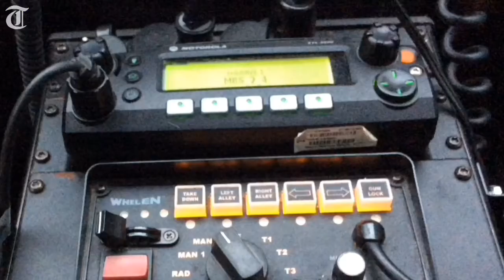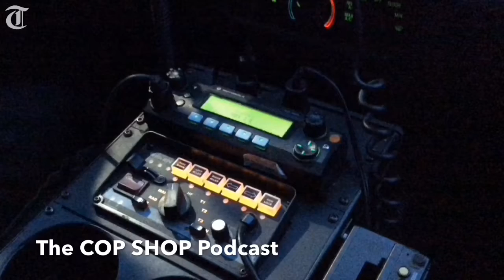Cop Shop Podcast: Shoe attack in Macon park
This episode of the Cop Shop Podcast, our audio journey into Macon-area police report oddities, includes items about a shoe attack in a Macon park; a Wal-Mart shoplifter; and the always amusing "Dispatches" segment.